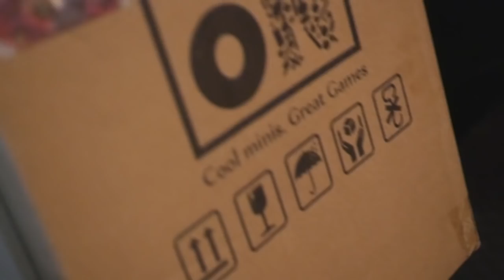Rant Theory Unboxing - Arcadia Quest: Inferno & Kickstarter Exclusives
Question: if a box opens in the woods, will it still have super cool miniatures inside?

Trick question! You don't need to go to the woods to enjoy the spoils of this Rant Theory Unboxing! This time, Nathan and Adam unleash the Arcadia Quest: Inferno Kickstarter. Unbox your eyes and take a look.